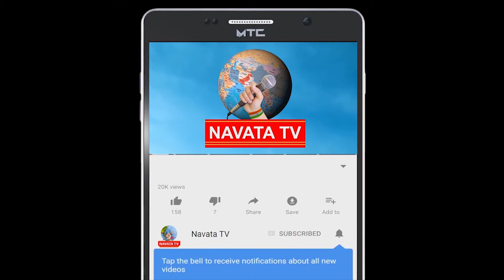ప్ర‌పంచ ఆరోగ్యసంస్థ ఇచ్చిన స‌ల‌హాల‌ను ఏ దేశాలు పాటించ‌లేద‌ని టెడ్రోస్ అథ‌న‌మ్ గెబ్రియాస‌స్ తెలిపారు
ప్ర‌పంచ ఆరోగ్యసంస్థ ఇచ్చిన స‌ల‌హాల‌ను ఏ దేశాలు పాటించ‌లేద‌ని టెడ్రోస్ అథ‌న‌మ్ గెబ్రియాస‌స్ తెలిపారు | Navata Tv